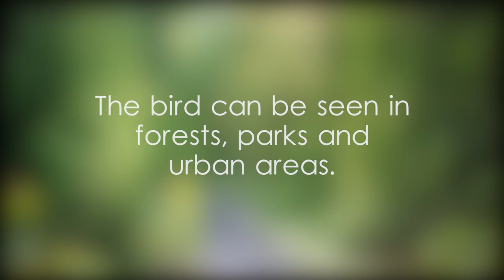Shikra scientific classification - video 1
birds found in Sri Lanka,birds seen in Ceylon,bird species in Sri Lanka,Sri Lanka's bird diversity,biodiversity of Sri Lankan birds,birds residing in Sri Lanka,birds of Sri Lankan ecosystems,bird species thriving in Sri Lankan habitats,avifauna in Sri Lankan habitats,ශ්‍රී ලංකාවේ කුරුල්ලන්,ශ්‍රී ලංකාවේ කුරුළු නාමාවලිය,කුරුල්ලන් ගැන විස්තර,ශ්‍රී ලංකාවේ පක්ෂීන්,පක්ෂි විශේෂ,ලංකාවේ කුරුල්ලෝ,Sri lankawe kurullo,ශ්‍රී ලංකාවේ විහඟ තොරතුරු,பறவைகள் இலங்கை,पक्षियों श्रीलंका,Птицы Шри-Ланки,Asian birdie video for students,feathered friends in the world,warm-blooded vertebrates in the world,class Aves example video,video for Birdwatchers and Bird Enthusiasts,footage for Ornithologists and Bird Researchers,visuals for Pet Bird Owners and Avian Lovers,